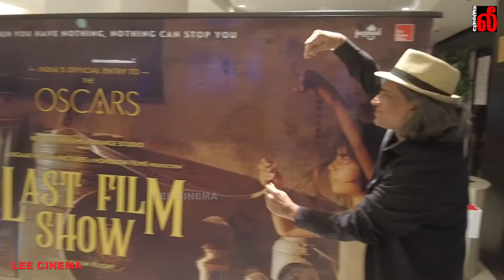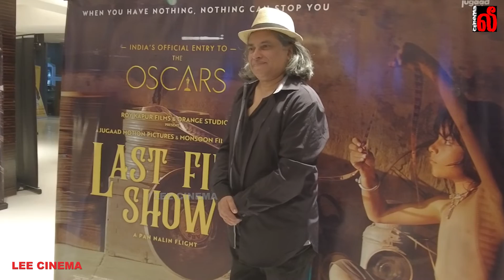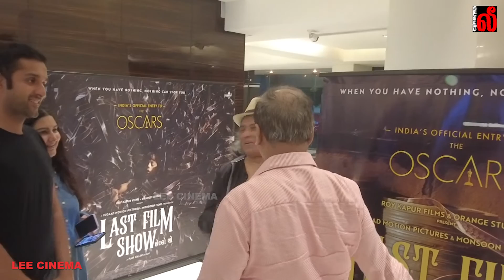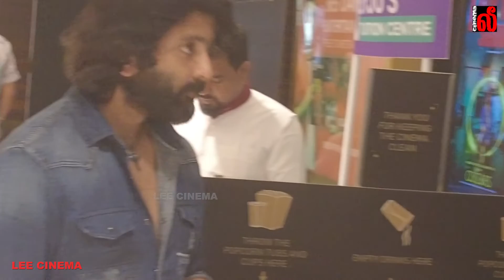ஆஸ்கார் பற்றி பேசிய விக்னேஷ்சிவன் LAST FILM SHOW (CHHELLO SHOW) INDIA’S OFFICIALENTRY TO THE OSCARS